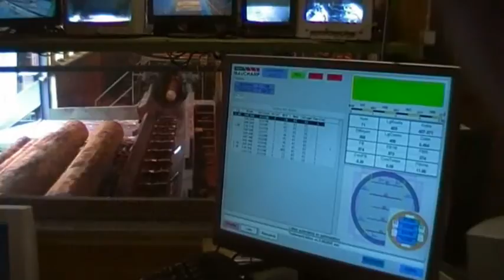Abreschviller Sciages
Présentation de Abreschviller Sciages